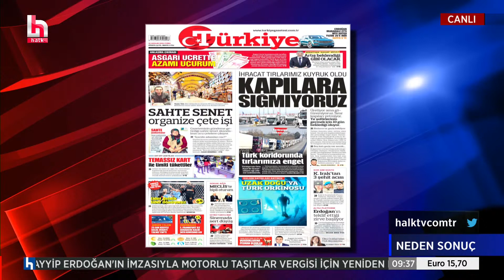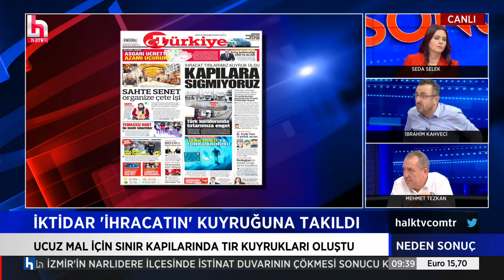İbrahim Kahveci: Şimdi sayın Cumhurbaşkanımız ile eski Recep Tayyip Erdoğan tamamen ters insanlar